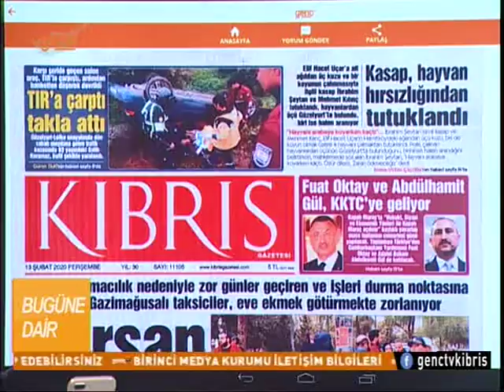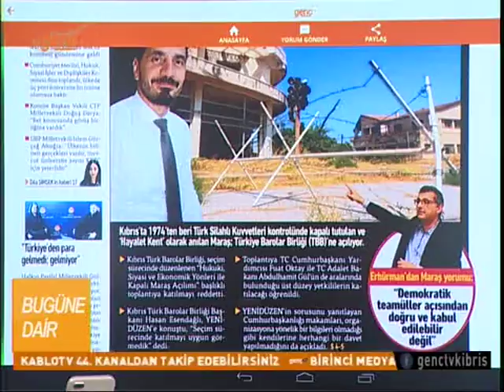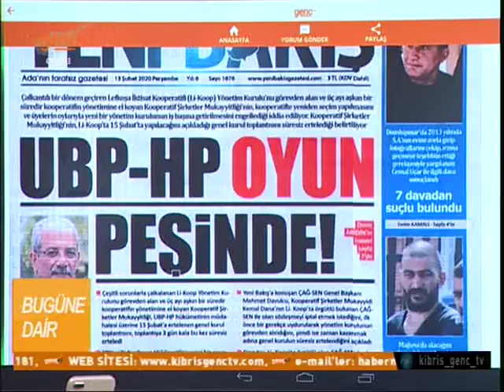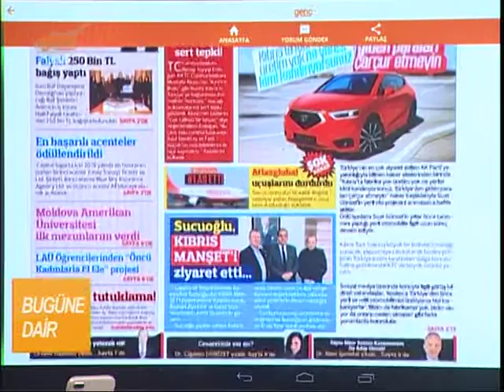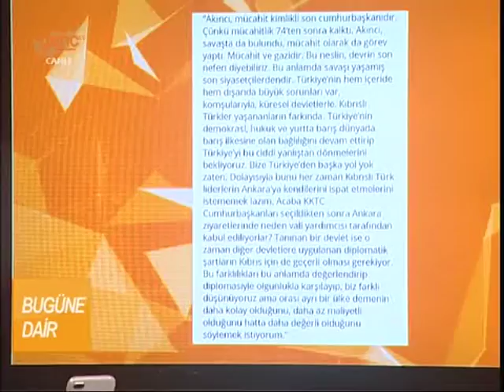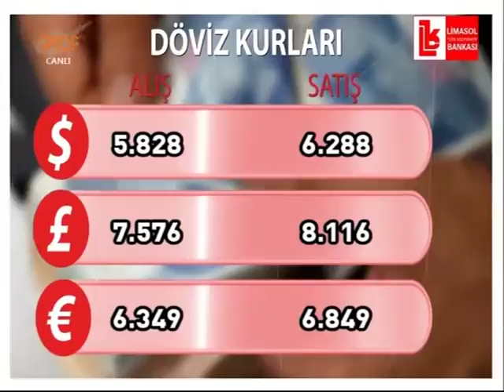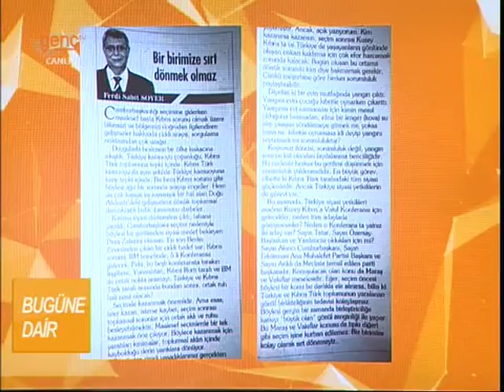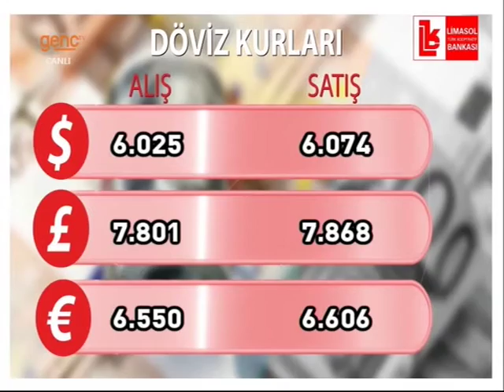Bugüne Dair - 13 Şubat 2020